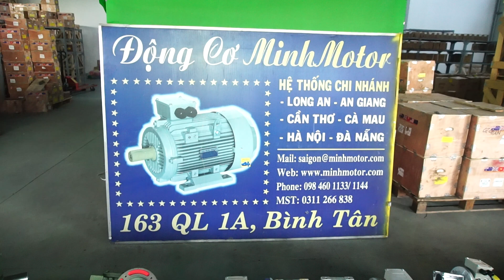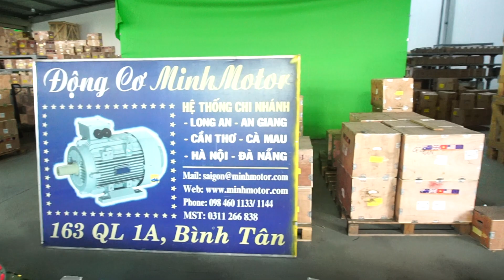Hộp giảm tốc trục vít WPA WPDA 155, trục vuông góc, 0968140191, MinhMotor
💚 Hộp giảm tốc WPA size 155, hộp số giảm tốc WPDA size 155, cốt trục vào ở phía dưới, có kích cỡ từ size 60 tới 250, tỉ số truyền 1/5 tới 1/60 - Giảm 5 lần tới 60 lần 1 phút khi truyền động cùng motor, tư vấn lắp đặt, nguyên lý hoạt động, thông số kỹ thuật, cách lựa chọn hộp giảm tốc WPA phù hợp

💚 Hộp số giảm tốc size 155 WPA WPDA Cốt Dưới hay còn có tên gọi Đài Loan khác là: ASS ASN ASM LW LMW
Hộp giảm tốc WPA WPDA Cốt Dưới trục vào ở dưới là loại giảm tốc trục vít thông dụng nhất thị trường Miền Bắc Việt Nam. Cấu tạo gồm 1 trục vít bằng thép và bánh răng giảm tốc bằng đồng thau, có kích cỡ từ size 60 tới 250, tỉ số truyền 1/5 tới 1/60. Giảm 5 lần tới 60 lần 1 phút khi truyền động cùng motor.
Công ty MinhMotor là nhà cung cấp hơn 75 loại hộp số giảm tốc và hơn 55 loại motor giảm tốc.

💚 Nội dung
Đường link để mua Hộp giảm tốc wpa size 155,  hộp số giảm tốc wpda size 155
1) Các loại hộp giảm tốc trục vít cốt dưới WPA - WPDA - ASS - ASN - ASM - LMW - LW size 155
2) Thông số kỹ thuật hộp giảm tốc WPA size 155, cốt dưới
3) Kích thước bản vẽ hộp giảm tốc WPDA size 155 mặt bích loa
4) Thiết kế lắp đặt bộ giảm tốc trục vít LW ASS size 155, cốt dưới
a) Hộp giảm tốc trục vít đài loan WPS
b) Hộp giảm tốc trục vít vỏ nhôm tiêu chuẩn Italia

Thương hiệu motor giảm tốc, động cơ điện, máy bơm MINHMOTOR
 65: Số năm hoạt động trong lĩnh vực cơ điện công nghiệp
63: Số tỉnh thành sử dụng động cơ, máy công nghiệp MINHMOTOR
7: Năm liên tiếp là công ty Motor Giảm Tốc nhâp khẩu nhiều người dùng nhất toàn quốc
29500: Hơn 29 000 công ty đã áp dụng động cơ MinhMotor trong sản xuất
18: Quốc Gia Canada, Pháp, Anh Quốc, Nhật, Hà Lan Ấn Độ.. tới việt nam mở nhà máy, họ đã và đang là đối tác khách hàng của công ty MINHMOTOR
1: Công ty cơ điện duy nhất Việt Nam có chế độ bảo hành 3 năm

     Hà Nội
     283 Nguyễn Văn Linh, Phúc Đồng, Long Biên, Hà Nội